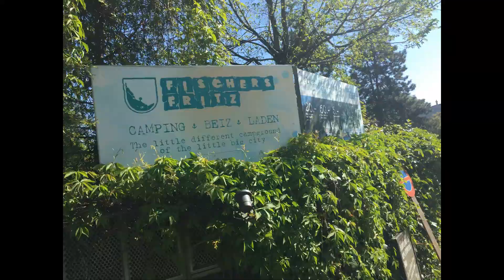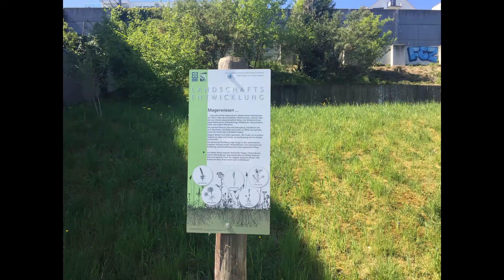Spazieren richtung Kilchberg - Immer der Strasse lang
An einer viel befahrenen Strasse ging es mal wider raus Richtung Kilchberg. Zum Glück haben mich die vielen Blumen und die Sonne dafür entschädigt dass es so laut war! Ich bin froh dass ich es erkundet habe, noch mal gehe ich da nicht lang!